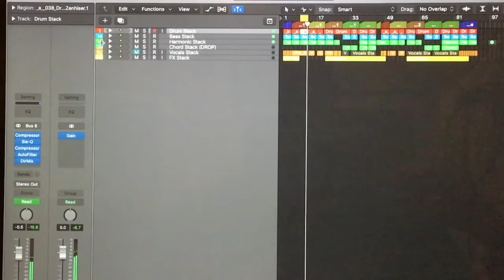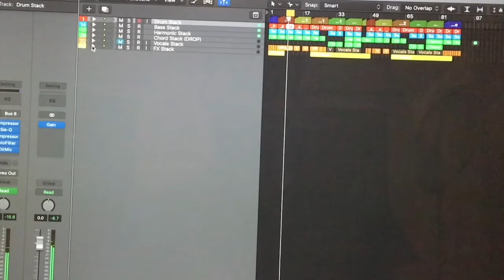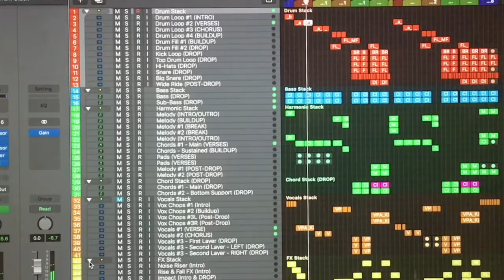Music Producer Tutorial: The Importance of Organization